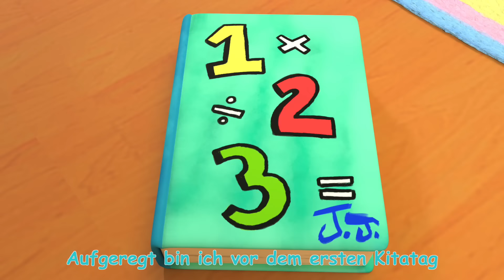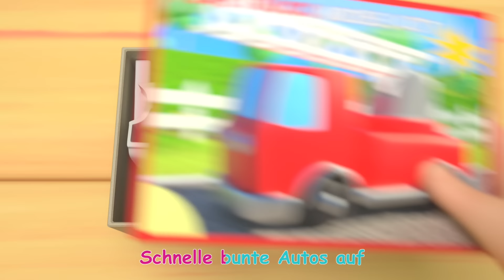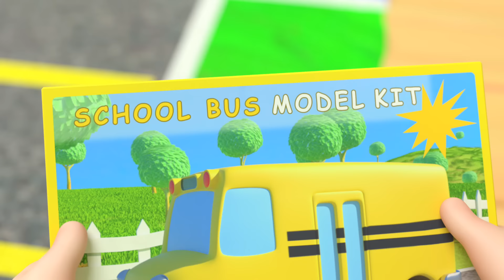Das Halloween Schullied | CoComelon Deutsch | Cartoons und Kinderlieder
Das Halloween Schullied

Das Halloween Schullied 0:00
Das Fußballlied 3:39
Spielplatzlied 6:31
Taekwando Lied 10:17
Old McDonald 13:24
Morgen fängt die Kita an 15:55
Jay jays Lied 19:11
Tierisches Tanzlied 22:16
Das bunte Autolied 25:09
Du kannst Fahrrad fahren 29:25

Weitere tolle und unterhaltsame Playlisten: